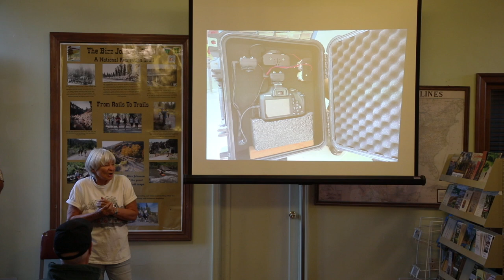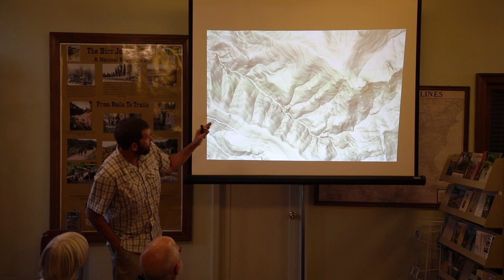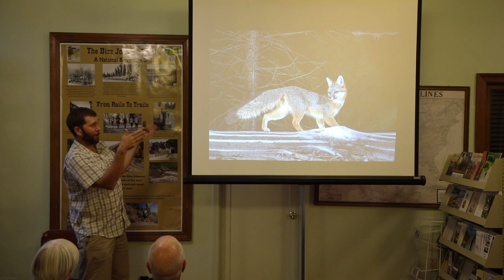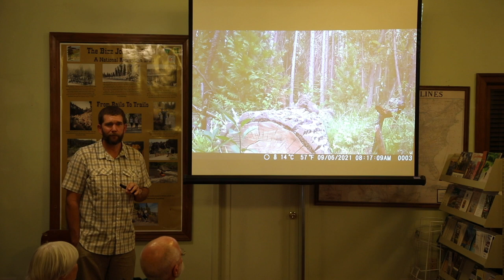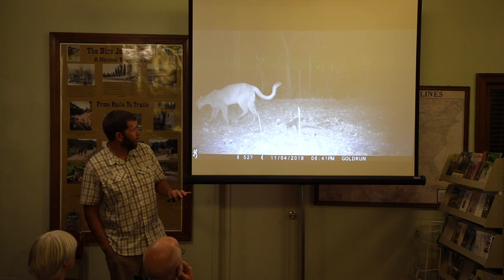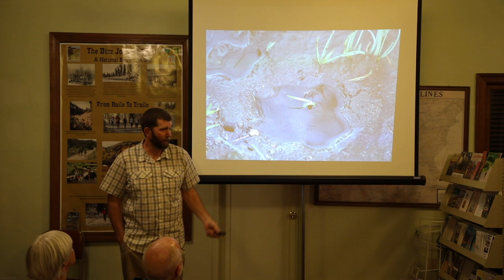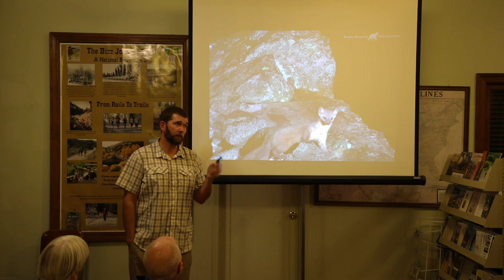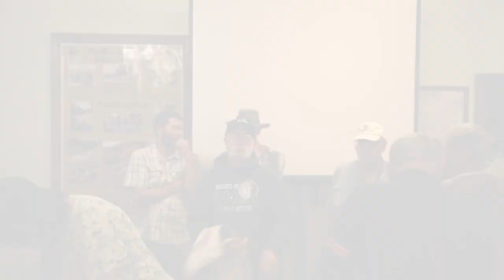LLTT Discover Lassen Lecture Series - Photographing the Predators of Lassen County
I was honored to be asked to present as a part of Lassen Land and Trails Trust's "Discover Lassen" lecture series at the historic railroad depot in Susanville. My presentation was focused on the Lassen County "Hall of Predators" and my efforts to capture both in-person and camera trap images of Lassen County's predator population: Coyote, Black Bear, Gray Fox, Bobcat, Mountain Lion, and Gray Wolf.